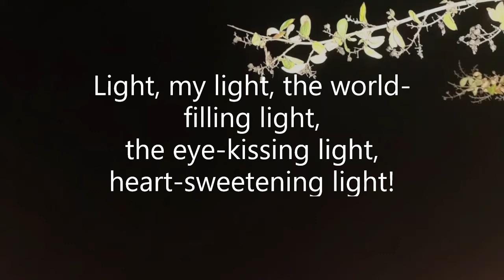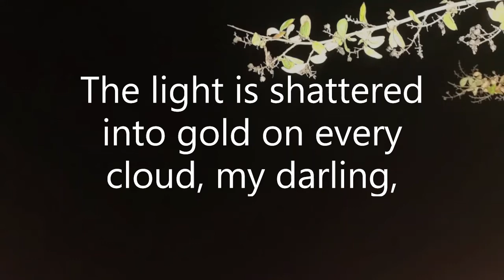Light by Rabindranath Tagore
Music Credit Zelda's Lullaby - Erhu Cover by Eliott Tordo
Photo Credit: FangMing Wan